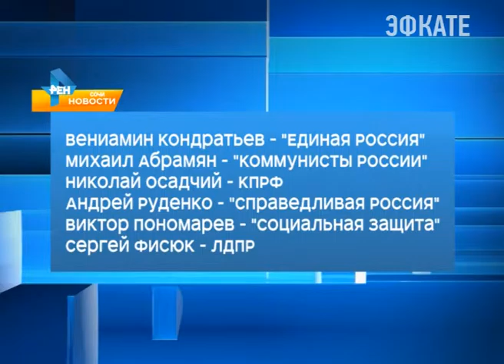Вениамин Кондратьев сегодня получил удостоверение кандидата в губернаторы Новости Сочи Эфкате